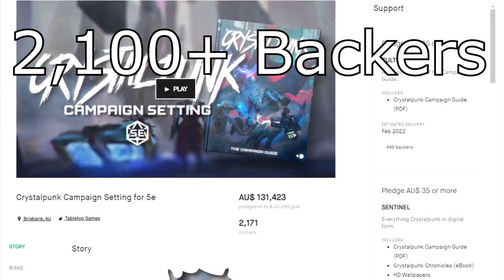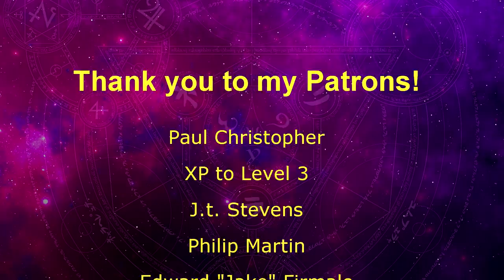Davvy talks about the Fey UA!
Not all who wonder are lost. Some are just late for tea.